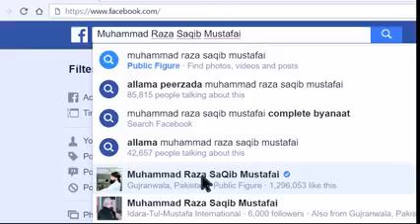Hazrat Luqman Ka ApNe Bete ko Naseyat dina Mualana SaQiB Raza Mustafai